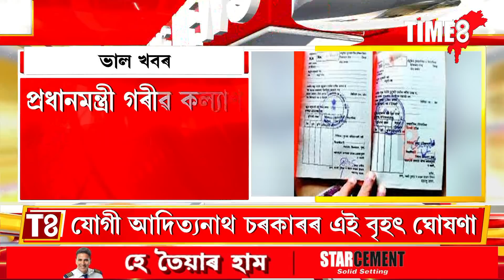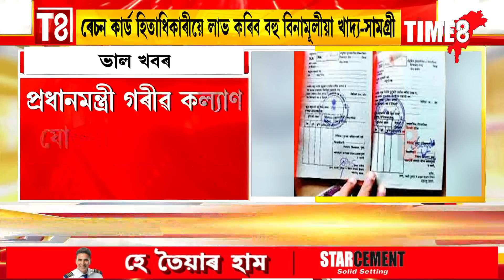ৰেচন কাৰ্ড থকা দৰিদ্ৰ লোকৰ বাবে ভাল খবৰ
ৰেচন কাৰ্ড হিতাধিকাৰীয়ে লাভ কৰিব বহু বিনামূলীয়া খাদ্য-সামগ্ৰী